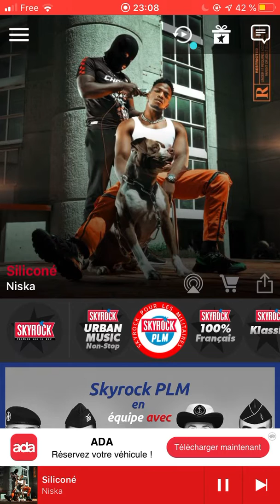Niska - Siliconé (version Skyrock) 2020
Diffuser Sur Skyrock la musique trop pour la vie et le top music de l’année 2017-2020